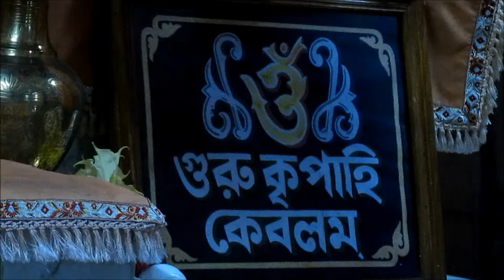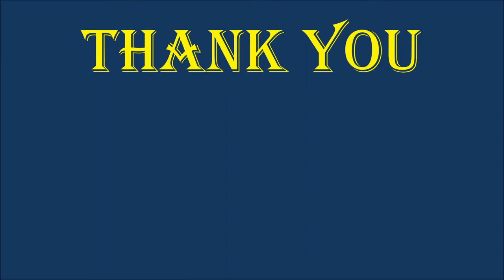Pranram Pranaram Pranaram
Srimat Swami Sudhananadaji Maharaj of Hardwar Ashram of the Sangha is seen singing a devotional bengali song in the temple of Bharat Sevashram Sangha, Durgapur, West Bengal in July, 2013